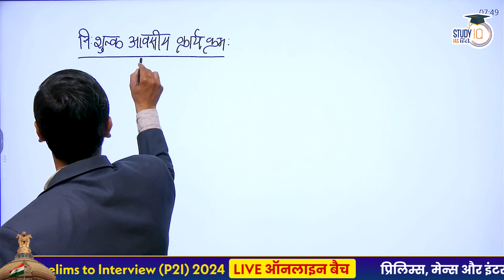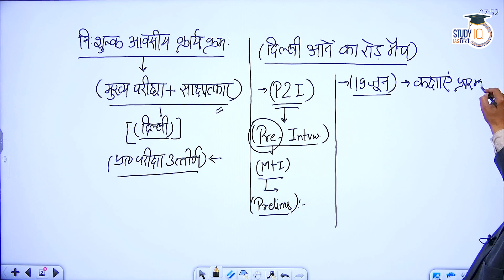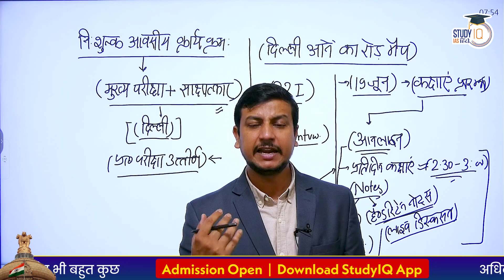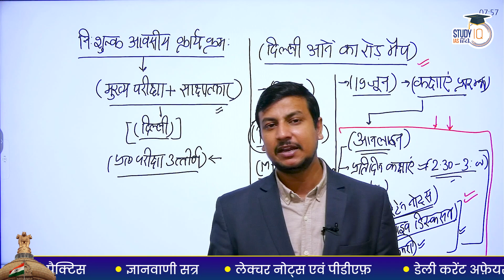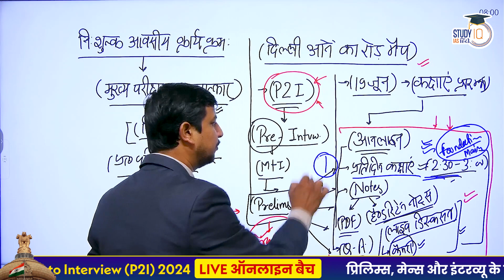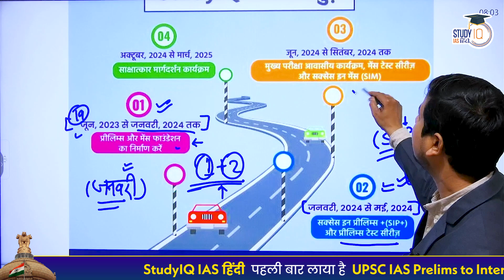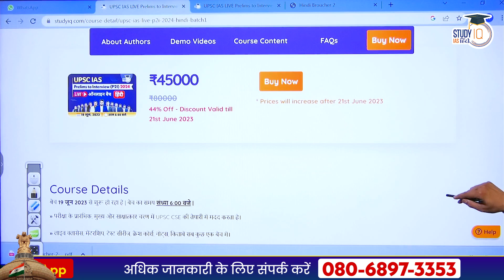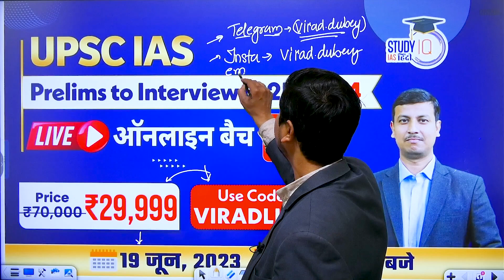What Would be the Road Map to Come to Delhi | Virad Dubey | P2I Batch | UPSC IAS | StudyIQ IAS Hindi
बैच प्रारंभ 7 जून 2023 | बैच का समय संध्या 6:00 बजे |